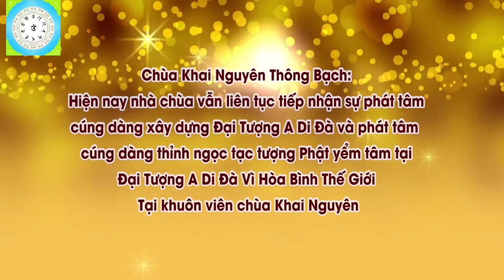Những Điều Lưu Ý Khi Tham Gia Các Pháp Hội Tại Chùa Khai Nguyên l Đ,Đ Thích Đạo Thịnh, Pháp Âm HD